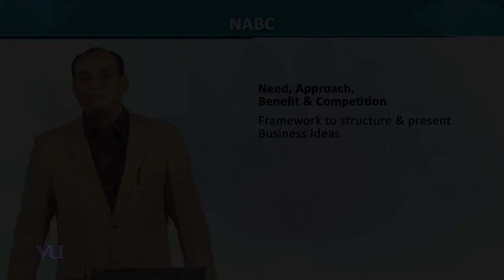NABC: Presenting Business Idea | Entrepreneurship | MGT602_Topic115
MGT602 - Entrepreneurship
Topic115 - NABC: Presenting Business Idea
By Dr. Rizwan Saleem